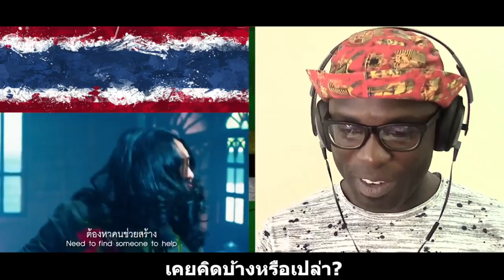สกู๊ปปี้ดู ไอเลิฟยู : แน๊ก ชาลี Ost. พจมาน สว่างคาตา || คำบรรยายภาษาไทย || Junosuede Reaction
สกู๊ปปี้ดู ไอเลิฟยู : แน๊ก ชาลี Ost. พจมาน สว่างคาตา (official MV): http//

Mailing Address:

Mitchel John
Caribbean
West Indies
Commonwealth Of Dominica
Roseau
Colihaut